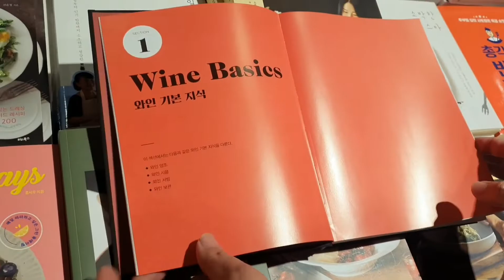[집콕vlog] 집에서 이태리남부_지중해식 즐기기🥂🍷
코로나19가 연이어 끝나지 않는 상황에
구독자님들은 어찌 지내고 계신가요?
부족하지만,
저희는 와인과 해산물들로 집에서나마 분위기 내어봤어요 🍷
구독자님들 홧팅하세요🥰